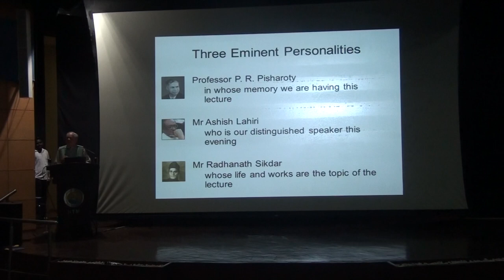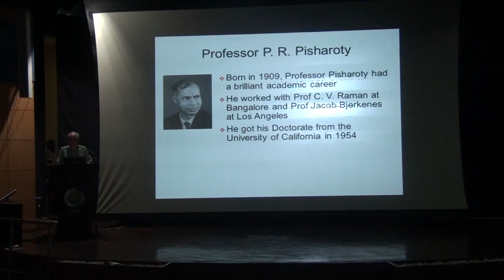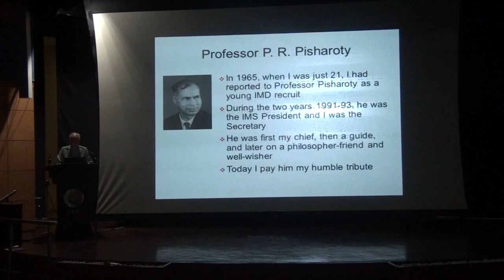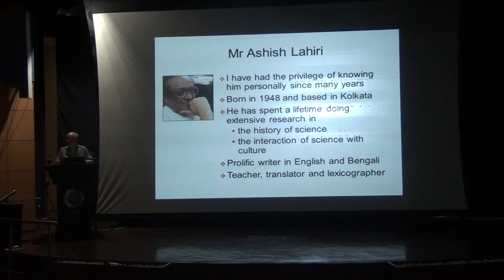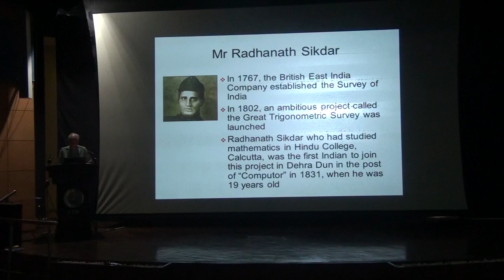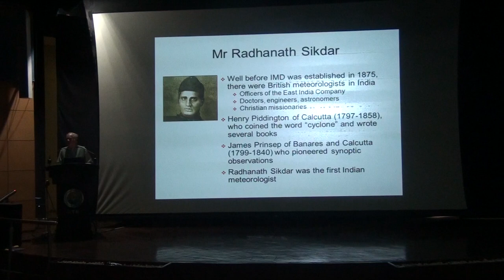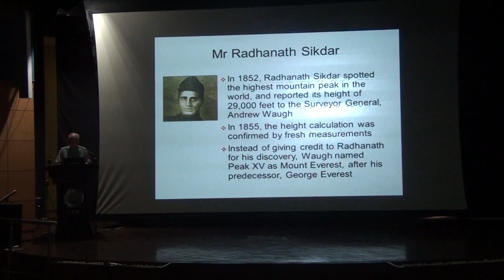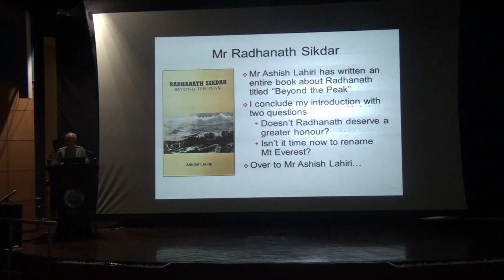IMSP Pisharoty lecture by Ashish Lahiri - part I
Speaker: Shri. Ashish Lahiri,
             Writer, translator, lexicographer & researcher in History of Science, specializing in Science-culture.
           Visiting Faculty IISER, Kolkata and Member Pavlov Institute, Kolkata
Subject: “Life and works of Sri Radhanath Sikdar: a Pioneer Indian Meteorologist of 19th Century,
          who measured the height of Mt. Everest”
Time & Date: 4.00 p.m. to 5.00 p.m. on Friday the 6th of March 2020.
 Venue: Meghdoot Auditorium, IITM, Dr. Homi Bhabha Road, Pashan, Pune-411008.